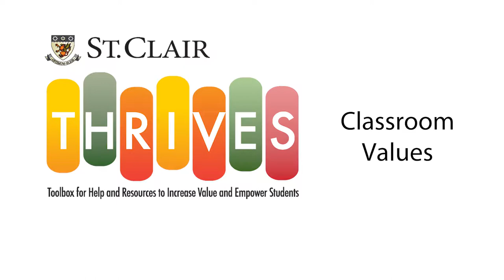THRIVES - Classroom Values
Stewart gives a perspective on what values are important at St. Clair College both in and out of the classroom. THRIVES - Successful students embrace a diverse community